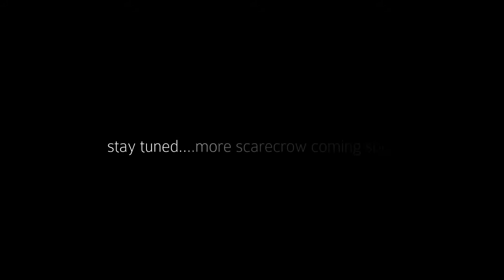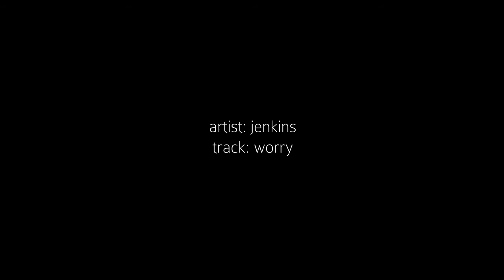The Scarecrow: the fastest trim speed board ever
scary? no. this skinny-tailed-swabby is the way to go. Todd, after his first session on it, "...it felt like butter in a boiling hot pan...I think I did the best layback turn of my life on that board."

This is the fastest trim speed board ever. Ideal for pointbreaks, this board has incredible drive and projection down the line due to the fuller nose outline and low entry rocker. The narrowness of the winged swallowtail makes it super responsive rail-to-rail allowing it to turn on a dime even if your back foot isn't right on the tail. The bottom features an even single concave running the length of the board with double concaves inset through the fin cluster. this gives the Scarecrow perfect hold complemented by full tilt speed. Runs typically with two larger side fins and small trailer, but can also be ridden as a thruster; or with a five fin plug set-up to run as quad or thruster. Ride this board six inches shorter and one inch wider than your normal good waves shortboard. Ask Matt Coulter about it...

FIN CONFIGURATION: large M.R. style twins, or large twins with small trailer, thruster, or as a five fin options to ride as any of those as well as quad.

WAVE PREFERENCES: small to medium sized pointbreaks; knee high to head high.

AVAILABLE TAIL CONFIGURATIONS: single wing swallowtail or roundtail

RECOMMENDED RIDER TYPES: intermediate to expert